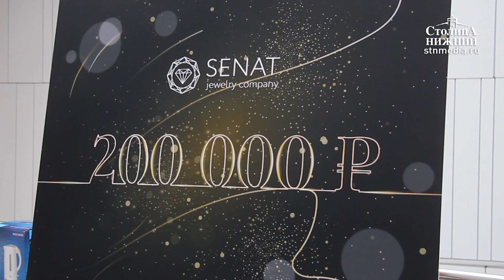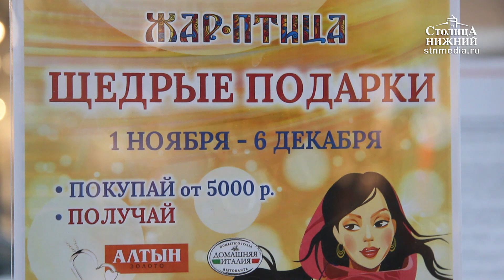ТРЦ «Жар-Птица» приготовил подарки к своему дню рождения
Торгово-развлекательный центр «Жар-Птица» приготовил подарки к своему дню рождения. Для участия в акции «Сказочная жизнь», необходимо до 30 ноября совершать покупки по карте постоянного покупателя в любом из магазинов ТРЦ. Покупатели, накопившие самые большие суммы, станут обладателями подарков. Кроме того, 7 декабря будут подведены итоги акции «Щедрые подарки в ТРЦ „Жар-Птица“». Для участия в акции необходимо совершать покупки на сумму от 5 тысяч рублей, предъявить чек на стойке информации и получить сертификат от ресторана «Домашняя Италия» и серебряную подвеску от магазина «Алтын».